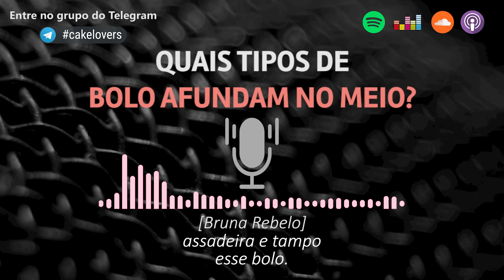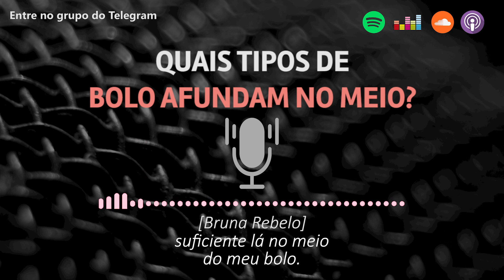QUAIS TIPOS DE BOLO AFUNDAM NO MEIO?